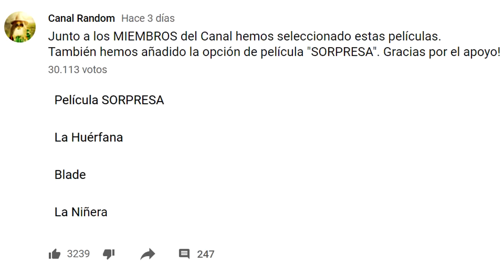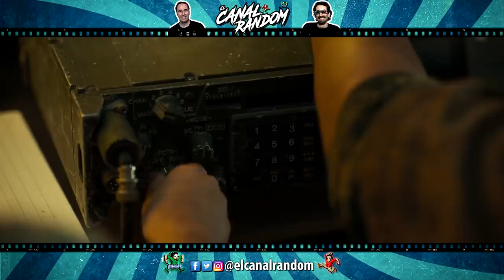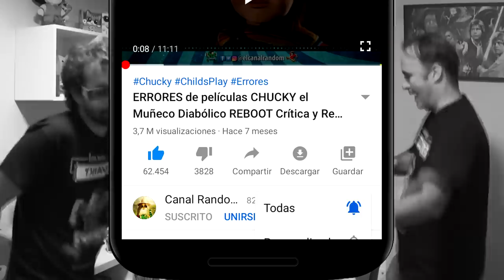TRAIN TO BUSAN 2 - PENINSULA Resumen y ERRORES de ESTACIÓN ZOMBIE 2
ERRORES de películas TRAIN TO BUSAN Crítica y Resumen ESTACIÓN ZOMBIE